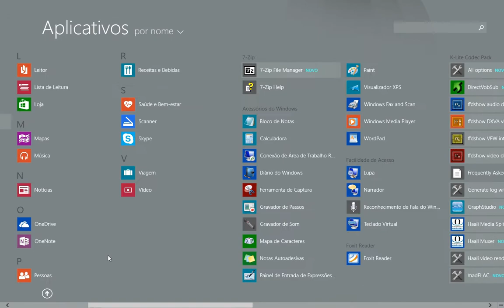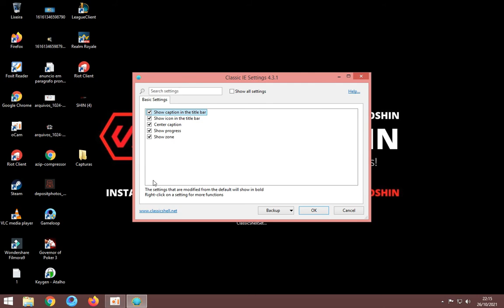Como instalar o MENU clássico no Windows 8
Aposto que você também não se acostumou com o menu iniciar padrão do Windows 8 não é mesmo?? Então aprenda a restaurar o menu clássico do Windows 7 no Windows 8 ou 8.1. Restaure fácilmente em questão de segundos o menu classico do Windows , e para que de certo, usaremos o Classic Menu Shell. É um programa gratuito que transforma o menu iniciar ridiculo do Windows 8 restaurando o bom e velho menu iniciar classico do Windows 7.

Gostaria de retribuir? Clique aqui e faça uma colaboração (qualquer quantia é bem vinda)